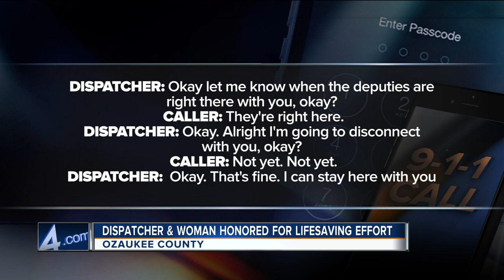Wife, Ozaukee County dispatcher honored for saving husband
An Ozaukee County dispatcher was honored, along with the woman who helped save her husband.